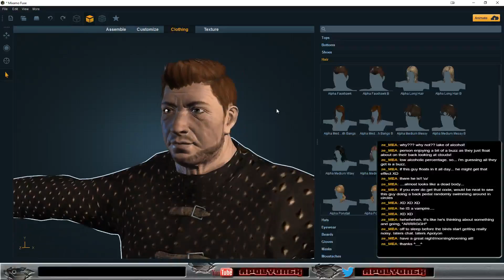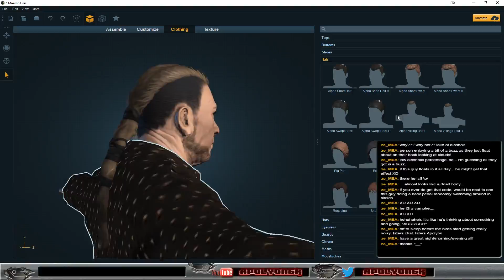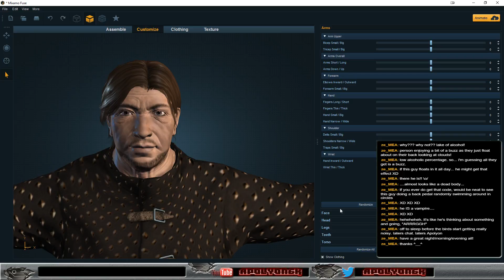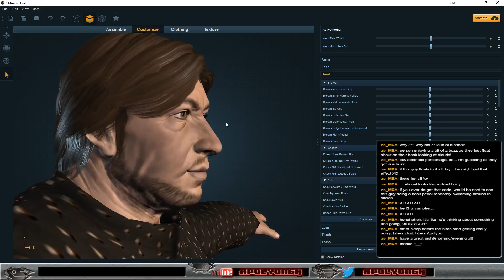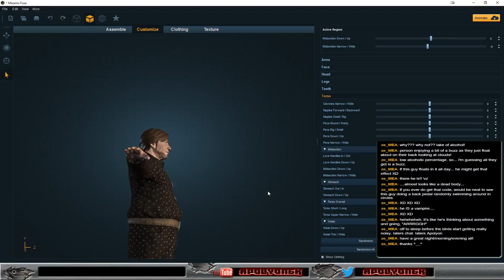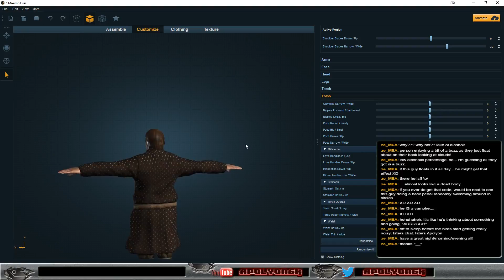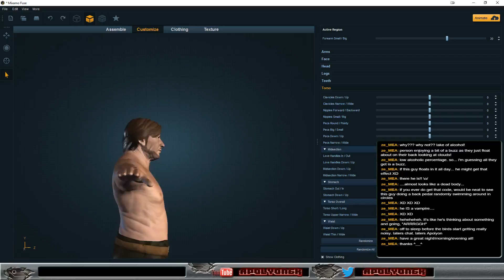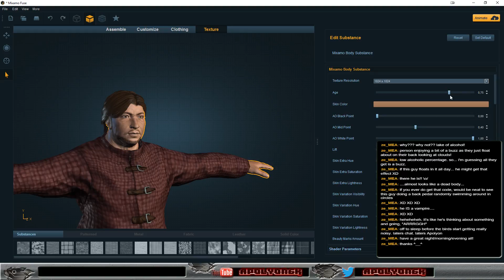Fantasy Project - Lore and more gamedev unity3d (Part 16)